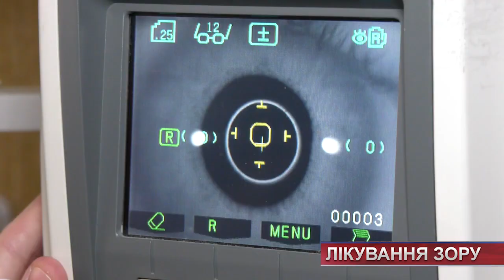ТВ7+. Неконтрольоване користування гаджетами призводить до погіршення зору у дітей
ТВ7+. Неконтрольоване користування гаджетами – одна із основних причин погіршення зору у дітей. Особливо турбує медиків те, що проблеми з очима має велика кількість дошкільнят. Якщо вчасно виявити порушення зору – проблему можна усунути за кілька сеансів лікування. Тож лікарі закликають батьків, проходити профогляди щороку.